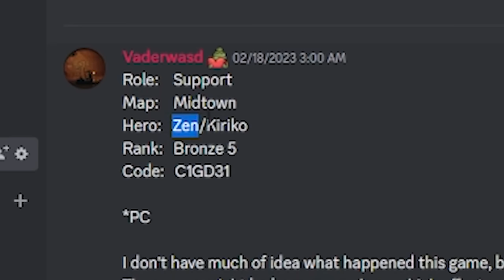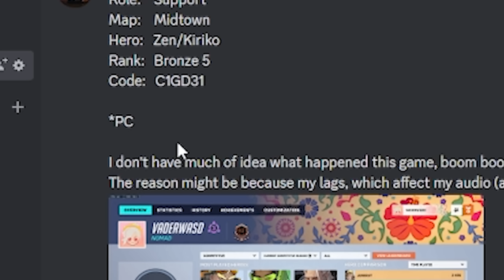I spectated a Bronze Zenyatta who was also Spectating Bronzes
Hes trying to steal my job how dare he